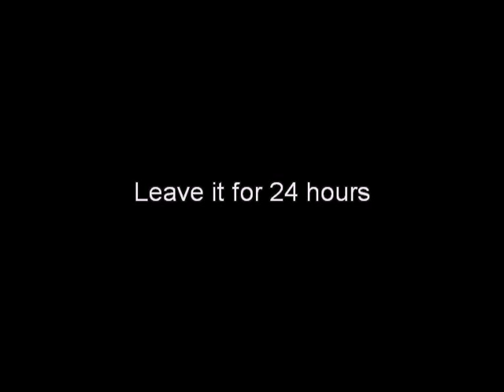047 Tullgren Funnel to study soil micro arthropoda